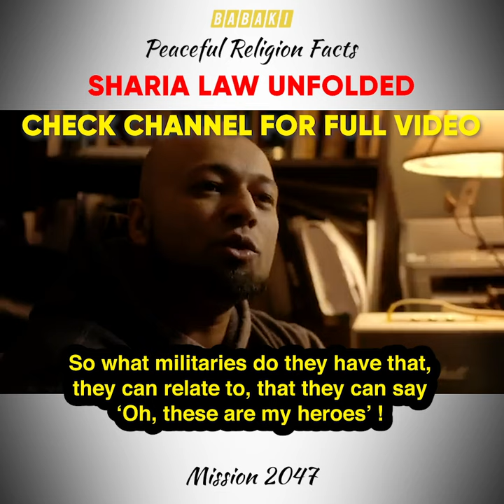Peaceful Religion 33- Disguised Heroism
Mubin Shaikh is a former security intelligence and counter-terrorism operative, currently, a Professor of Public Safety at Seneca College, and also a Counter Extremism Specialist for the U.S.-based NGO, Parents for Peace. He rose to prominence in his role as a confidential human source in the Toronto 18 case.

He has testified as an expert for the United Nations Security Council, the United States Senate Committee on Homeland Security and Governmental Affairs with NATO, the National Counterterrorism Center, and Special Operations Command Central and he is an external expert with the Joint Staff SMA for CENTCOM Command Staff.